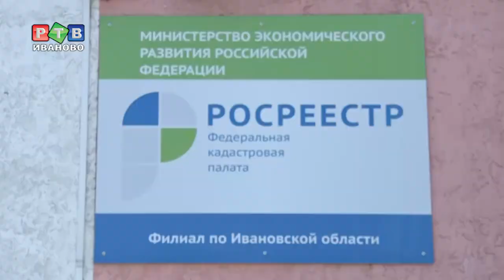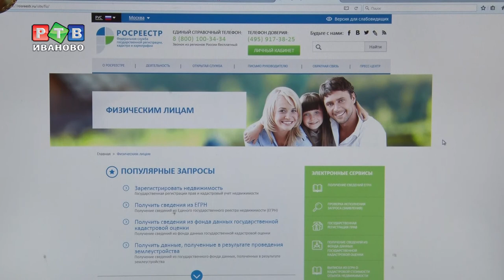Межевание земель станет обязательным